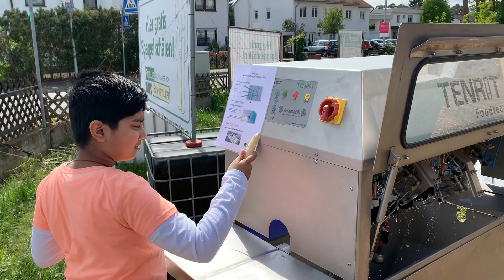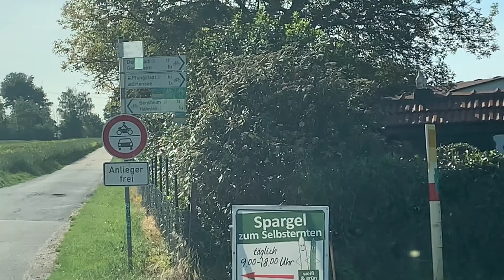Spargel (Asparagus) plucking - An adventure trip to Spargel Field in Bergstrasse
Join me in my adventure at the Spargel field! NOW  is the beginning of the SPARGEL WAR !
Together we will visit a nice small shop  which sells enormous strawberries and  there I found a cool machine for pealing spargel. Testing the spargel peeling in that machine was real fun…then we will visit the Spargel field itself and pluck both white and green Spargel. And saw some centipedes and earthworms while I was digging for the spargel!!!…thanks to my hand gloves... So what are you waiting for sitting down and join me in this adventure...THE SPARGEL PLUCKING ADVENTURE!